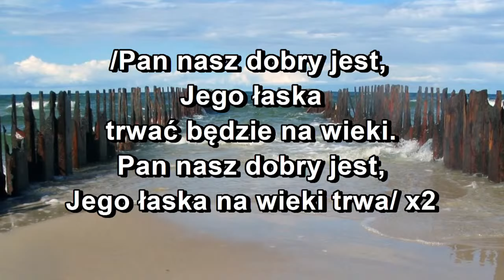Wejdź do Pańskich bram z sercem pełnym wdzięczności